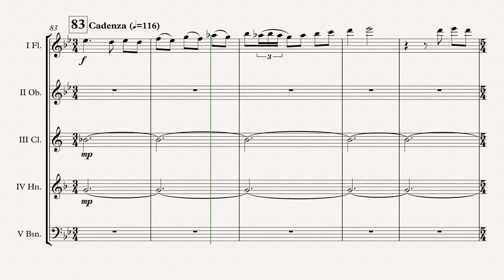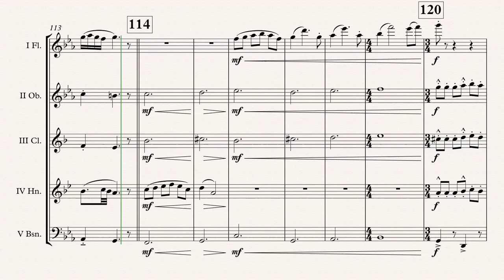„Mask Of Zorro“ Wind Quintet arr. Adrian Wagner (James Horner)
„Mask Of Zorro“ (James Horner) arr. Adrian Wagner - Wind Quintet (Sheet Music) Arrangement

Parts
I Flute
II Oboe
V Bassoon